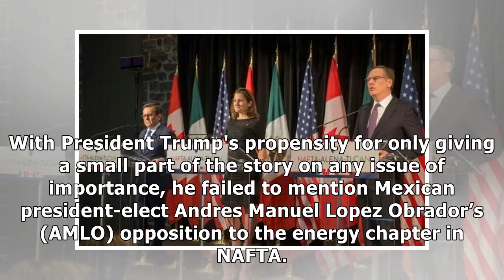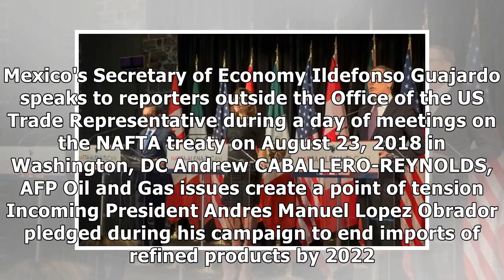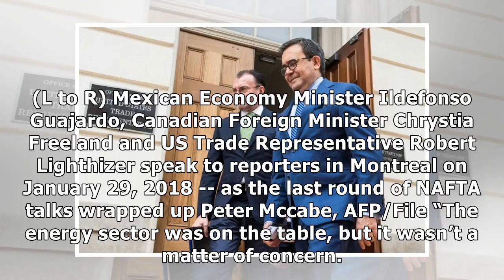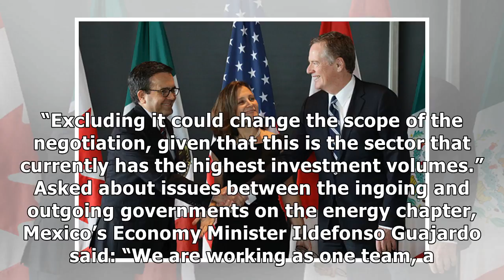Despite what Trump says, NAFTA deal may not be forthcoming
The prospect of a quick deal between Mexico and the United States retreated on Friday as disagreements over energy flared up and conflict over autos persisted in the renegotiation of the North America.